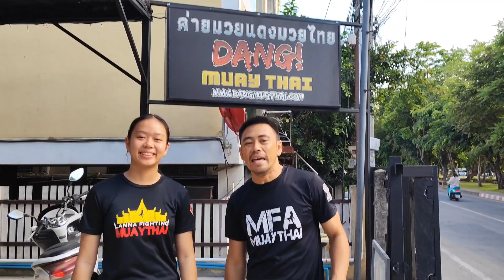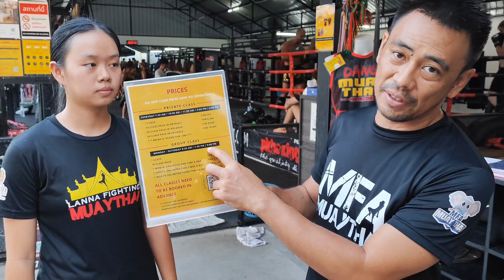Muaythai camp Chiang Mai : Dang Muaythai